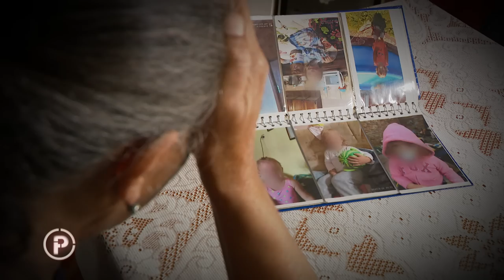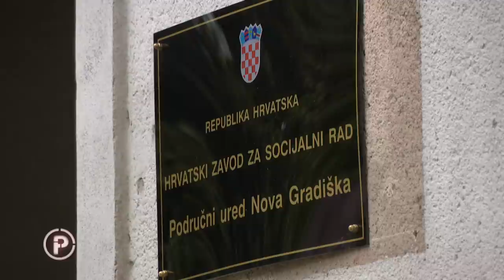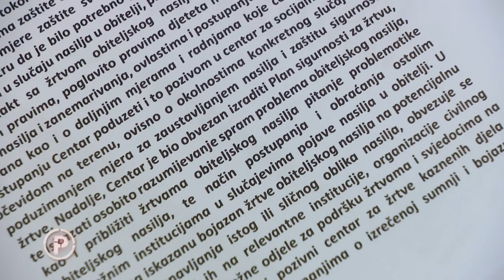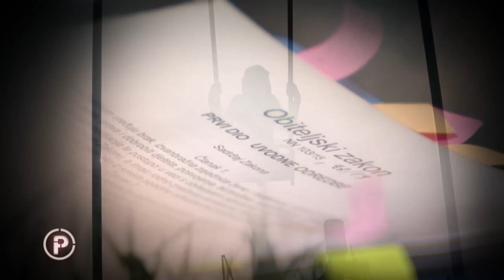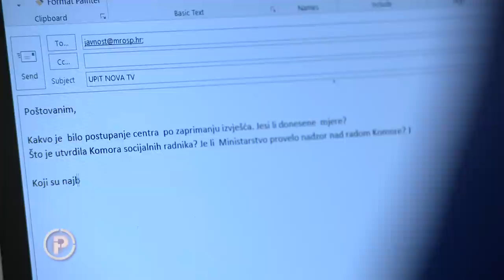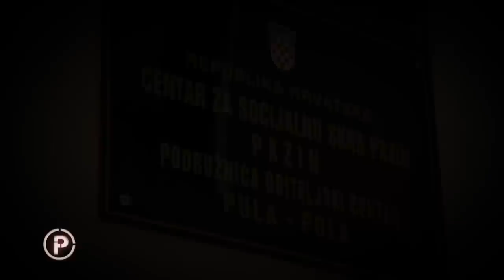Što se promijenilo nakon tragedije koja je potresla cijelu Hrvatsku? | Provjereno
"Nikoll je zlostavljana, kosa joj opada. Nikoll sama sebi čupa kožu. Nju majka zlostavlja. Molim vas, spašavajte dok nije kasno", bile su posljednje riječi koje je baka pokojne djevojčice uputila djelatnicama Centra za Socijalnu skrb u Novoj Gradiški. Nisu reagirale. Nekoliko dana poslije, dogodila se tragedija koja je potresla cijelu Hrvatsku.